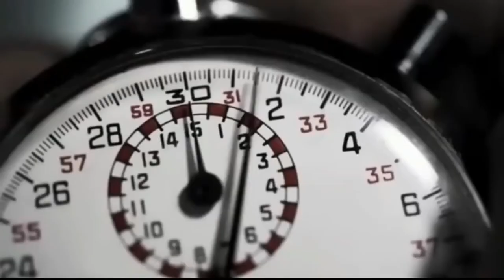Gta VI Trailer | Game | Best Game